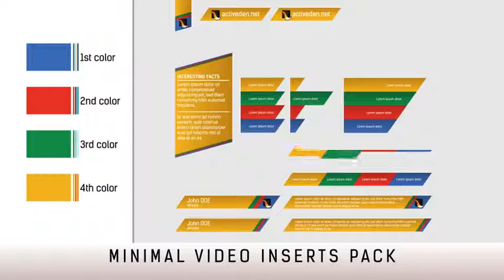Minimal Video Inserts Pack | After Efects Project Files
Easy customization
You can easy change colors
CS4 project (CS5, CS5.5, CS6, CC compatibility)

39 47 elements (add 8 transitions)
Full HD resolution (1920×1080)
30 FPS